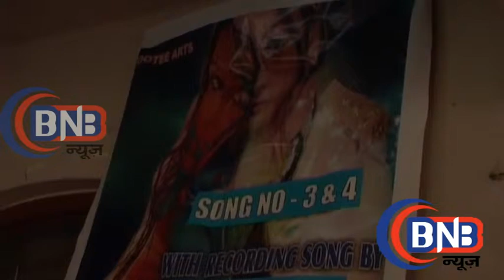Song Recording Film Haseen With Star Cast Interview